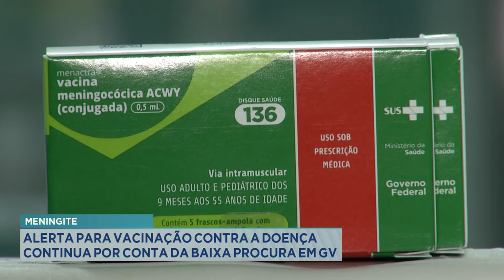Meningite: Alerta para Vacinação contra a Doença continua por conta da baixa procura em GV.